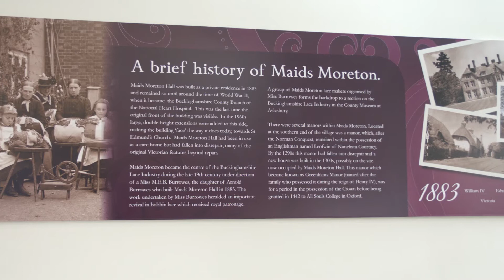Gracewell of Maids Moreton Video Tour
Take a look around our fantastic Gracewell of Maids Moreton care home. Gracewell of Maids Moreton offers Dementia, Nursing and Residential Care to the elderly.